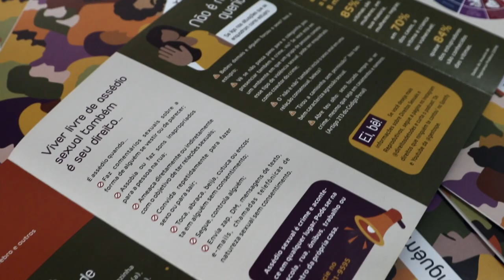Josineide Meneses - Programa Jovem da Gestos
A coordenadora de programas institucionais, Josineide Meneses, explica a formação do Espaço Saúde e Sexualidade da Gestos e a nossa atuação com as juventudes e os direitos sexuais e reprodutivos.